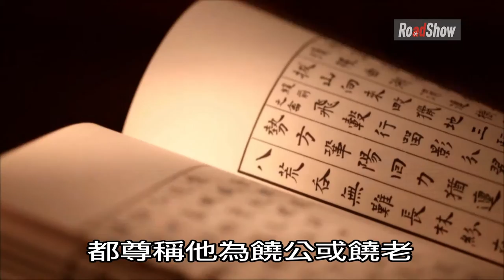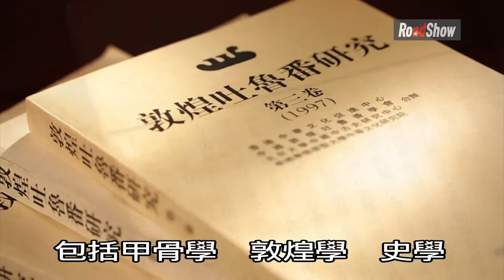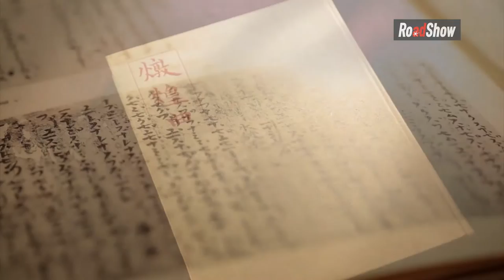學藝期頤 第一集 偉大的學者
誰是饒宗頤？ 為什麼多年來饒宗頤在全球漢學界備受推祟？ 本節目將會介紹這位學者的偉大。